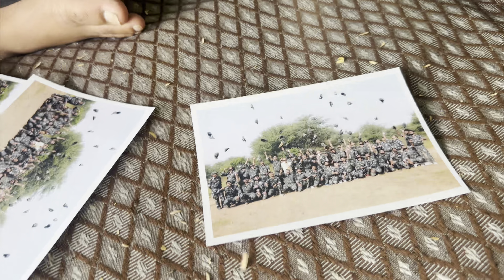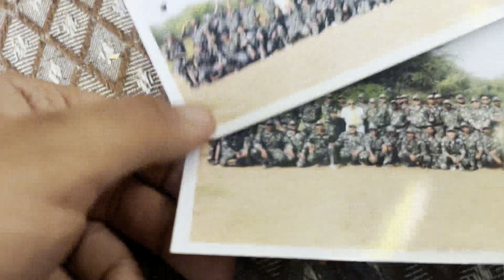Party night mai DJ se ladai hogyi😤🤬||Shivamslayer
Slaying Vibes All Over🦅